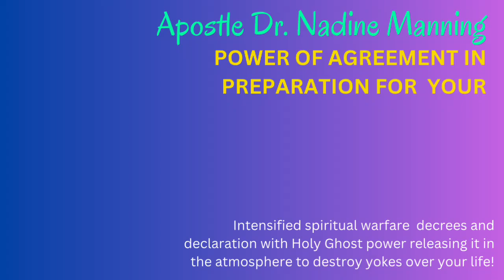August 31, 2024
The Power of Agreement in Preparation for your “SEASON OF MANIFESTATION”

Intensified spiritual warfare  decrees and declaration with Holy Ghost power releasing it in the atmosphere to destroy yokes over your life!

Believing God for 77,000+ souls to be impacted by the word of God and the decrees and declarations activated through this ministry global impact divine assignment for salvation, healing, divine intervention and breakthrough!!!

- Bookings for Speaking Engagement I Mentoring I Coaching I Counselling